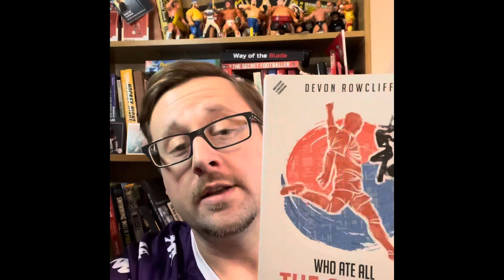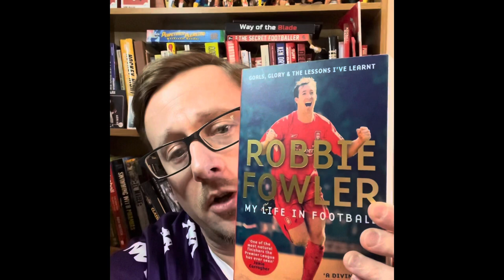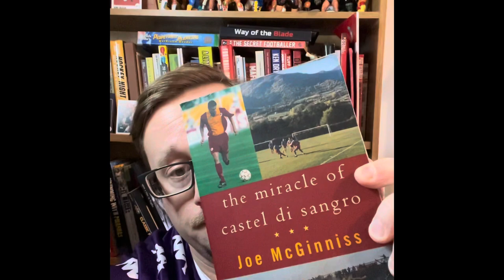5 Soccer Book Recommendations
With 2021 coming to an end and the holidays nearing, I thought I’d give my 5 soccer book recommendations.

Check out the links below to pick up a copy.

The Miracle of Castel Di Sangro

Robbie Fowler: My Life in Football: Goals, Glory & The Lessons I've Learnt

Who Ate All the Squid? Football Adventures in South Korea

Calcio: A History of Italian Football

Danish Dynamite: The Story of Football’s Greatest Cult Team